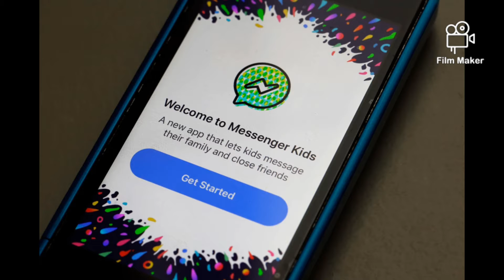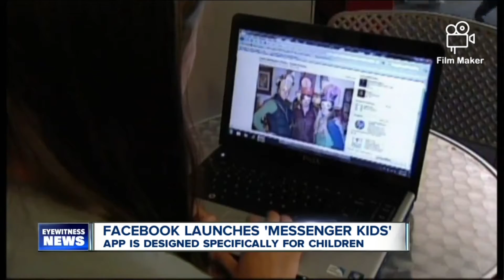Messenger Kids App